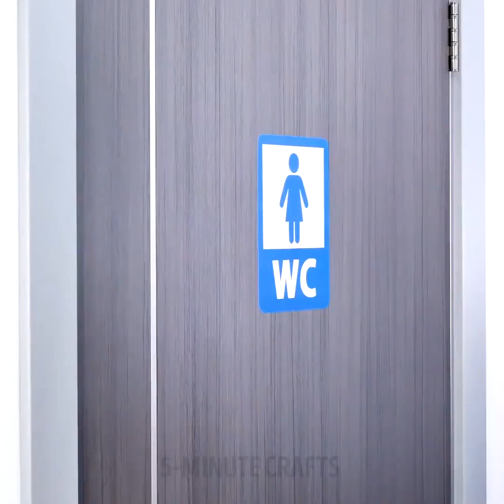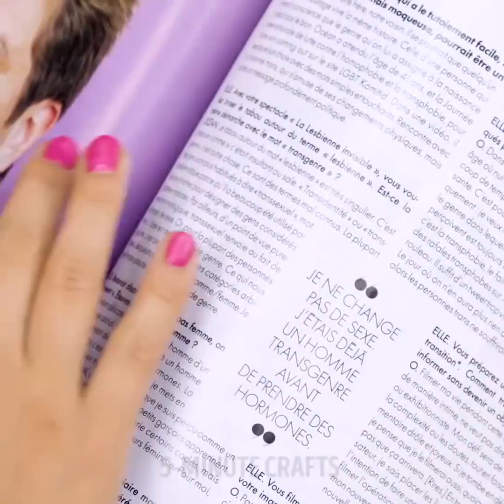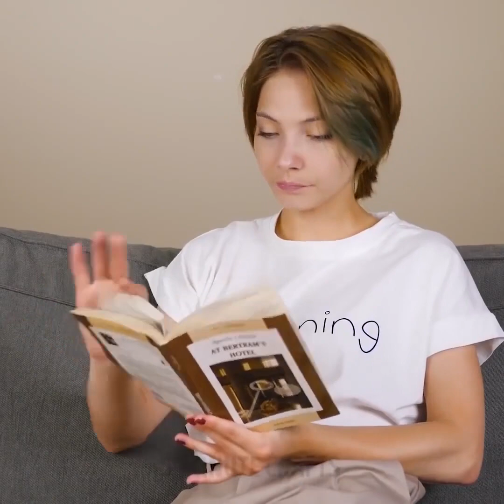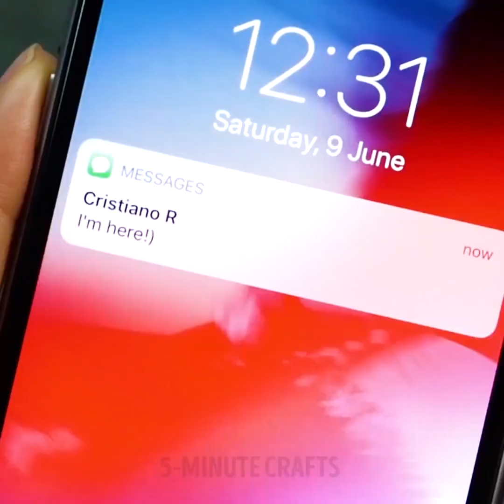SENTIR-SE COMO UMA MULHER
PROBLEMAS COMUNS DAS GAROTAS

Ei, meninas! Confiram aqui uma coleção de alguns truques de beleza que toda garota deveria conhecer:
-    Se você não tem tempo para lavar os cabelos pela manhã, tente fazer shampoo seco em casa. Pegue um frasco e misture um pouco de amido de milho, cacau em pó e óleo essencial.
-    O batom vermelho parece ser muito glamouroso e nós compartilhamos uma dica importante para manter o batom fora de seus dentes. Enfie o dedo indicador limpo na boca, envolvendo os lábios e puxando-o para fora.
-    Guarde seus cílios postiços dentro das cápsulas de Kinder Ovo para mantê-los seguros.
-    Vamos mostrar como fazer suas pernas parecerem impecáveis. A meia-calça líquida é uma decisão perfeita. Misture o creme com base e aplique nas pernas.
-    Confira como adicionar aderência aos seus sapatos novos e escorregadios.
-    Faça uma tampa super legal para seus saltos altos e corra na grama como se fosse um coelho.
-    Clareie seus dentes usando pasta de dentes e bicarbonato de sódio.
-    Prepare-se para o verão e experimente o contorno para seu abdômen, e assim, pareça ser mais magra.
-    Misture uma cola não-tóxica com carvão ativado para fazer uma máscara perfeita anti-cravos.
-    Use uma fita adesiva para acabar com suas pálpebras caídas.
-    Use uma pinça para um contorno perfeito do nariz.
-    Você pode fazer sardas lindas usando um cone mehndi.
-    Use o condicionador de cabelos para raspar as suas pernas.
O cabelo comprido é um símbolo de beleza, mas não é fácil cuidar de cabelos longos. Os zíperes danificam o cabelo e são como um 'serial killer' para os seus cabelos. Sempre tenha cuidado ao fechar a porta ou a janela do carro. Caso contrário, poderia ser uma verdadeira catástrofe cheia de dor. O brilho labial pegajoso é uma verdadeira catástrofe, especialmente se estiver ventando muito lá do lado de fora. Quando o vento sopra seus cabelos e eles parecem estar tão bonitos... isso se você não estivesse usando batom ou tomando sorvete.

MINUTAGENS:
00:19 Fracassos com batom vermelho
01:06 Faça o seu próprio shampoo seco
01:35 Meia-calça líquida
06:26 Como redimensionar o seu jeans
09:42 Como parecer mais magra
10:17 Maquiagem de festa